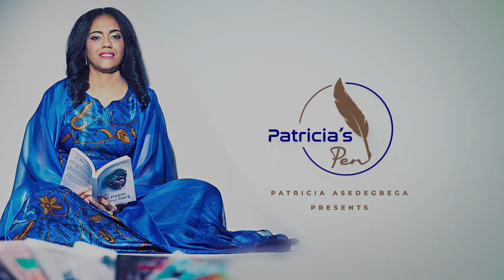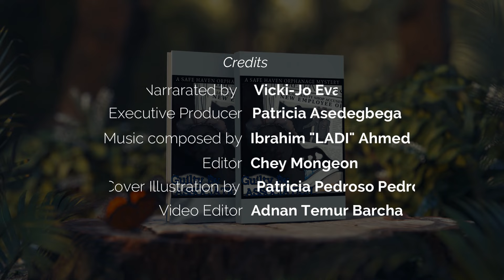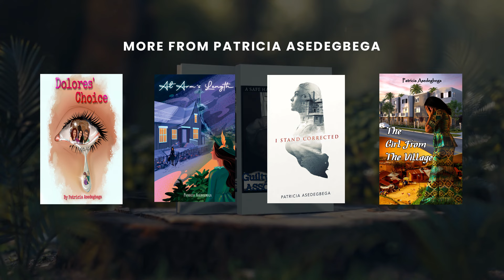Guilty By Association - Episode 1 (A whodunnit Mytery)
The inhabitants of the Safe Haven Orphanage are back!
Another whodunnit mystery that will keep you guessing till the last episode!

A Safe Haven Orphanage Mystery
Based on the novella by Patricia Asedegbega, "Guilty by Association."
Credits:
Narrated by Vicki-Jo Eva
Executive Producer: Patricia Asedegbega
Music composed by Ibrahim "LADI" Ahmed
Editors: Chey Mongeon
Cover Illustration by Patricia Pedroso Pedro
Video Editor:  Adnan Temur Barcha

TOTUS TUUS

OTHER TITLES BY THE AUTHOR:

ENGLISH

I STAND CORRECTED
BALOU UNCENSORED
7 NIGHTS AND EIGHT days…
DOLORES´CHOICE
THE GIRL FROM THE VILLAGE

SPANISH

BIENVENIDOS A GATOS ANÓNIMOS
PASARSE CUATRO PUEBLOS
REWIND
PLAY
SESENTA SEGUNDOS DAN PARA MUCHO (COMING SOON)

**THESE TITLES ARE AVAILABLE AT AMAZON

OTHER AUDIO SERIES BY THE AUTHOR AVAILABLE ON YOUTUBE:

AT ARM´S LENGTH…
I STAND CORRECTED
A MATTER OF CONSIDERABLE IMPORTANCE...
OUR INHERITANCE
LA PARADA DEL AUTOBUS